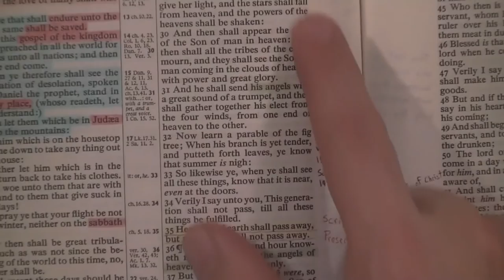SAAHL 5 More On The Fig Tree In Matthew 24